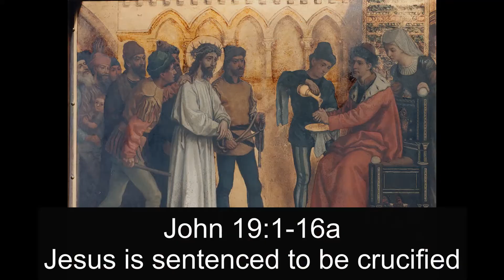Good Friday Reflection 10th April 2020 at St Barnabas' Church Alwoodley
During this reflection, we listen to the entire Passion narrative from John's Gospel, hearing some music that takes us to Calvary, and hearing some of Rev. Dave Young's thoughts on what Good Friday means to us all.